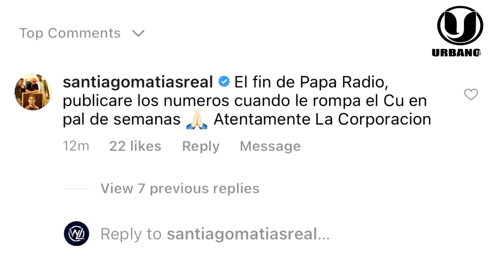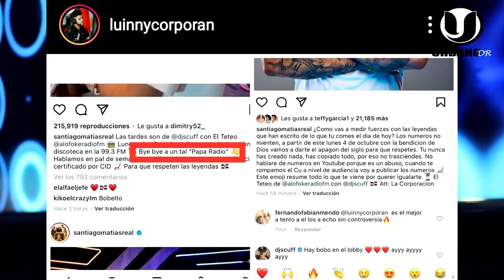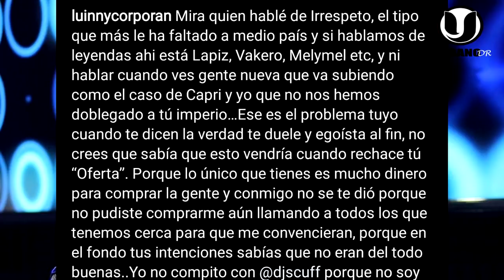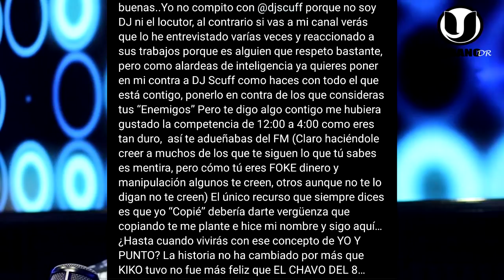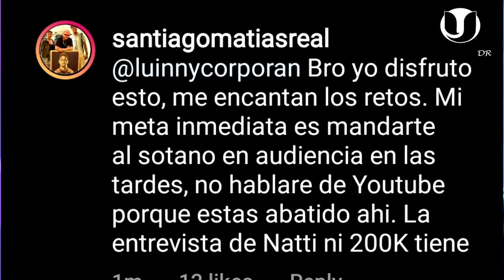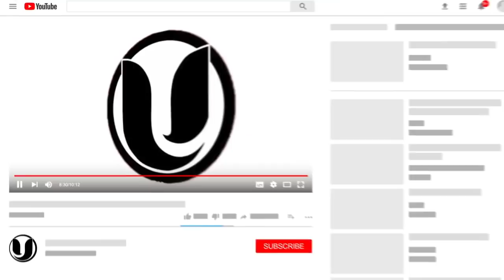¡SE ARM0OO! ALOFOKE LE QUIERE ROMPER EL CU...L0 A LUINNY USANDO A DJ SCUFF ALOFOKE USANDO A LUINNY